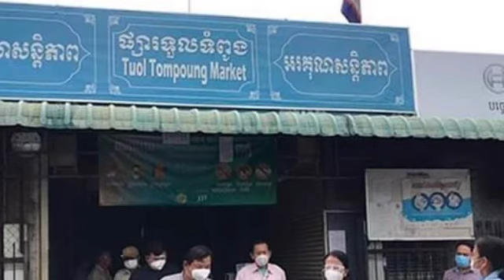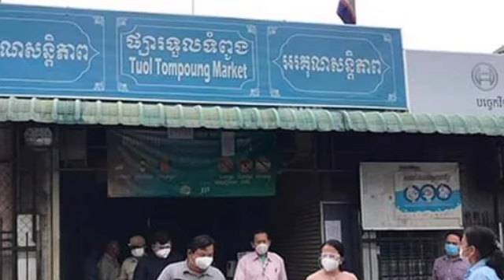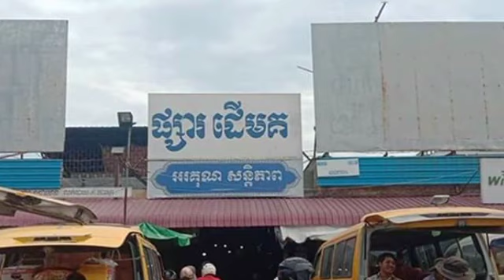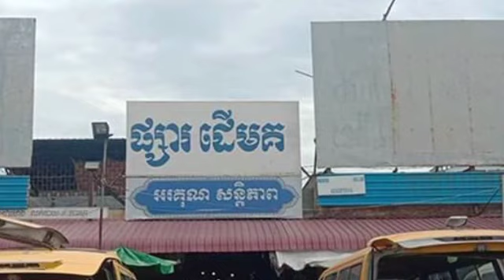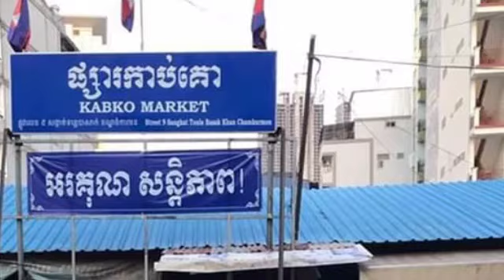ផ្សារ​រដ្ឋ​ទាំង​២៥នឹង​បើកដំណើរការលក់ដូរ​​ឱ្យ​កាន់តែទូលំទូលាយ​ជាង​មុន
ផ្សារ​រដ្ឋ​ទាំង​២៥នឹង​បើកដំណើរការលក់ដូរ​​ឱ្យ​កាន់តែទូលំទូលាយ​ជាង​មុន 25 state markets to open wider sales.